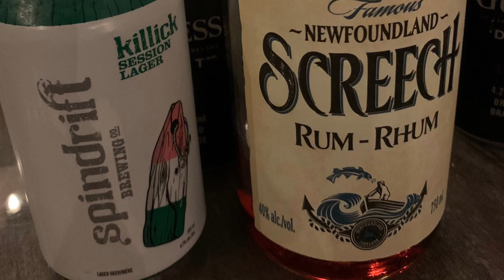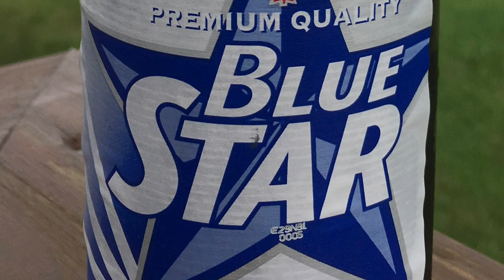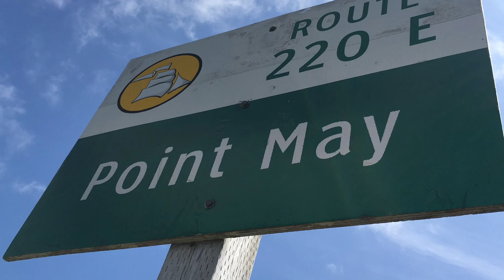River Driver / Ramblin’ Rover - Killick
River Driver / Ramblin’ Rover @Killick204